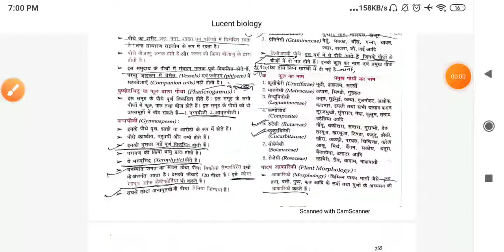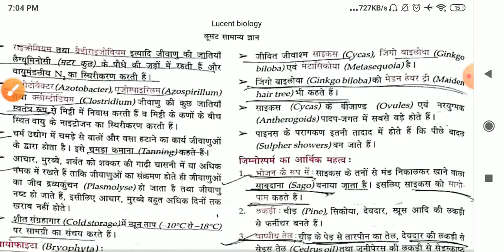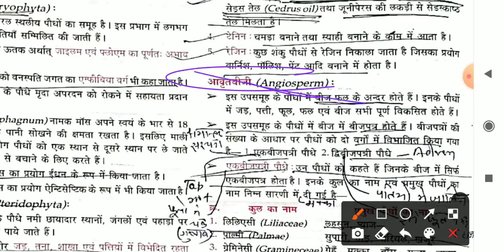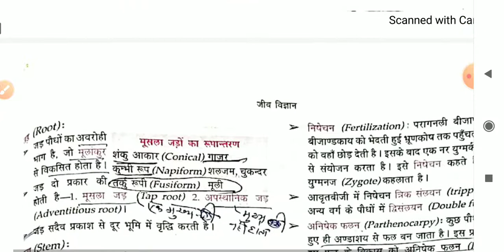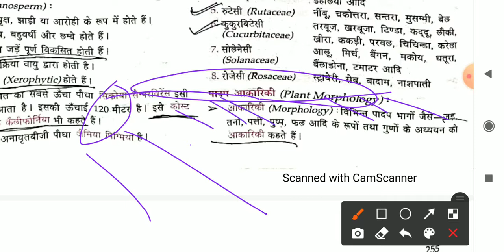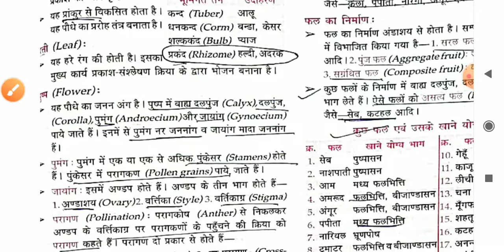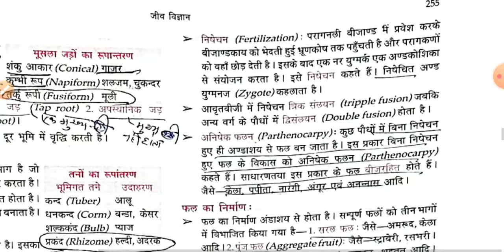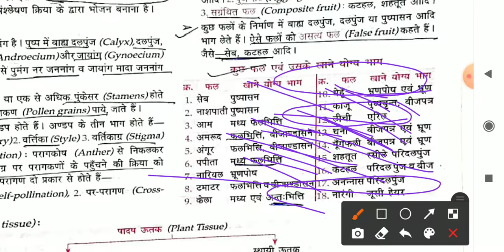Lucent biology part- 5